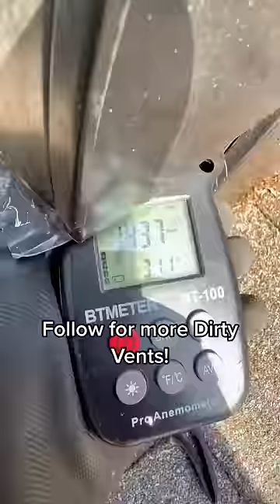Extreme Fire Hazard 🤯